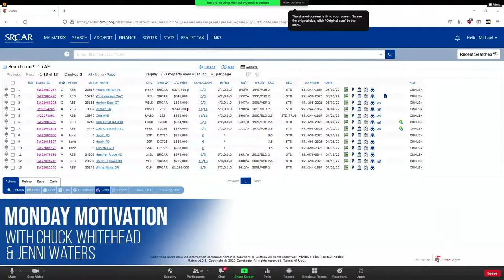The Fred Factor | Monday Motivation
Monday Motivation